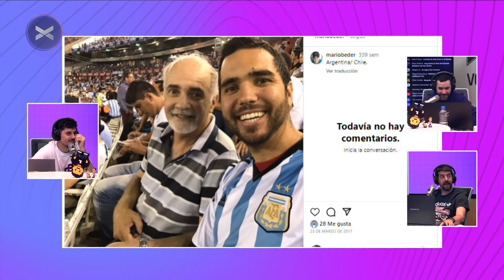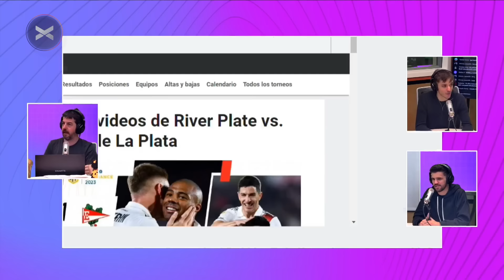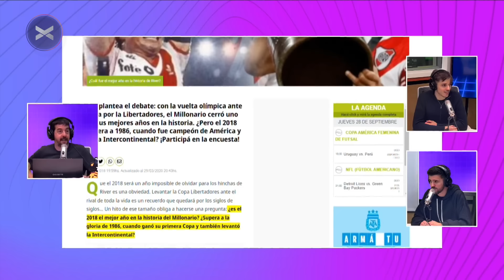ParenLaMano Completo - 28/09 | Vorterix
00:00 Intro
01:30 Pacífico de Bahía Blanca
04:30 Ginobili
05:30 Germán basquetbolista
13:10 Ramón Díaz
16:00 Fotitos de Germán
17:00 La familia de Germán y Mario Beder
20:20 "Ya está Antoo ya está"
22:50 Alfredo y Lucas viendo lo de Bizapop
24:15 Bizapop
28:20 Francella
35:00 Fútbol
50:44 Bloque millonario